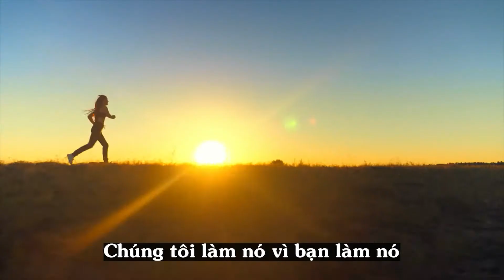THỰC PHẨM BỔ SUNG ĐA VITAMIN VÀ KHOÁNG CHẤT CHO NAM VÀ NỮ - AMWAY US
- Xu thế cá nhân hoá ngày càng phát triển, chính vì thế Amway liên tục nâng cấp và sáng chế ra nhiều sản phẩm mang tính cá nhân cho người tiêu dùng.
- Nutrilite Daily Multivitamins là sản phẩm đa Vitamin và khoáng chất đầu tiên, đặc biệt cho nam giới riêng và nữ giới riêng.